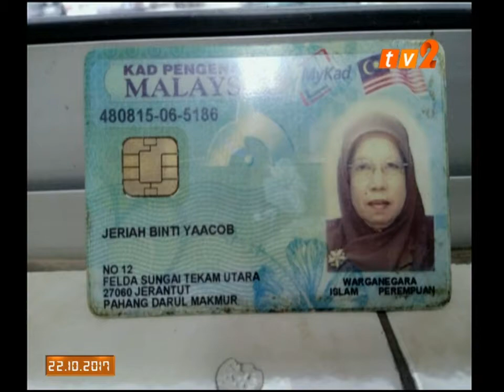NEWS ON 2 - 12.30 NOON [22 OKT 2017]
PRESENTER: JESSICA LEE
PRODUCER : IZAD EFFENDI ABDUL JALIL
HEADLINES:
1) THREE MORE TANJUNG BUNGAH LANDSLIDE VICTIMS FOUND
2) PROSECUTION DIVISION CHIEF HEADS SPECIAL TASK FORCE ON M-A-C-C CHIEF PROBE